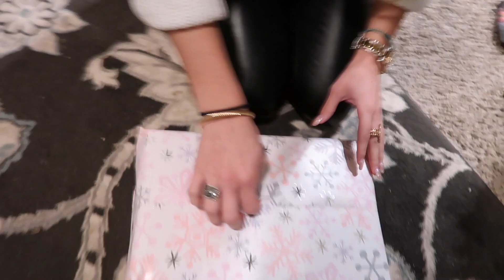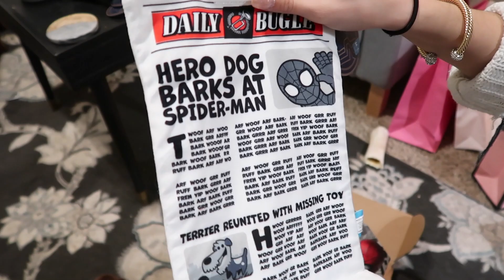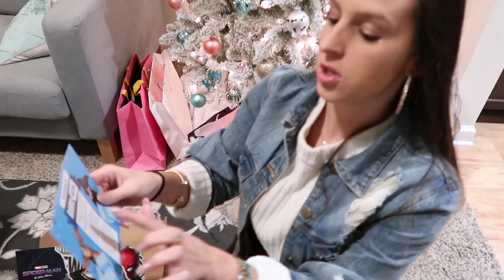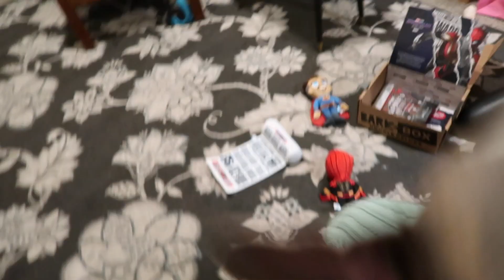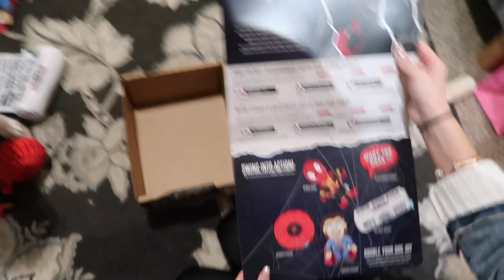BIG GIVEAWAY | VLOGMAS DAY 25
WATCH THE WHOLE VIDEO AND DON'T SKIP THE ADS.

ABOUT US : We are a young couple trying to shed light in this world through love and happiness. Our channel is based on pranks, events, vlogs, reactions etc . We are thankful for every single one of our subscribers! Join The Sann and Hann Tribe today!!